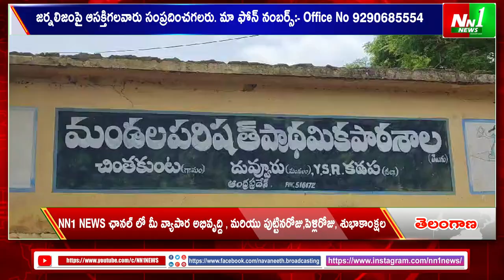దువ్వూరు : వృద్దాప్య పింఛన్లు పంపిణీ చేసిన కార్యక్రమంలో MLA రఘరామిరెడ్డి.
"nn1news live"
"nn1news luve"
"nn1news"
"nn1news live"

NN1 NEWS#
NN1 News#
nn1news live#
nn1news breaking news today#
nn1news Breaking#
nn1news Youtube on live#
nn1news Sucribe#